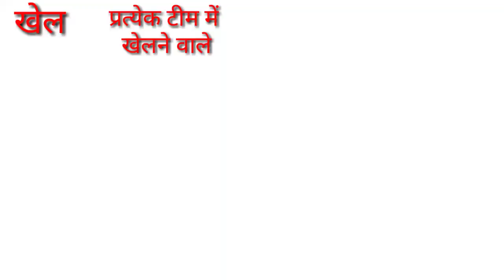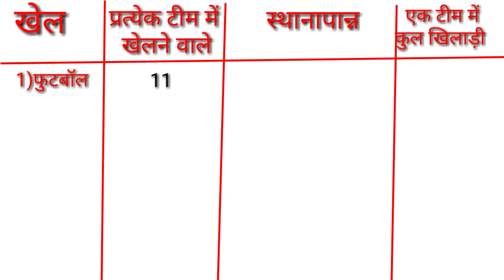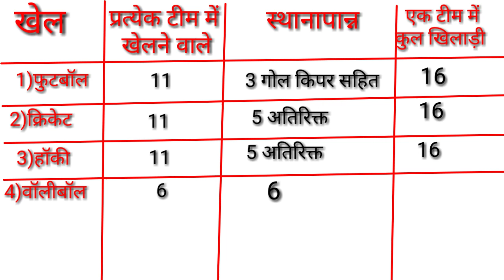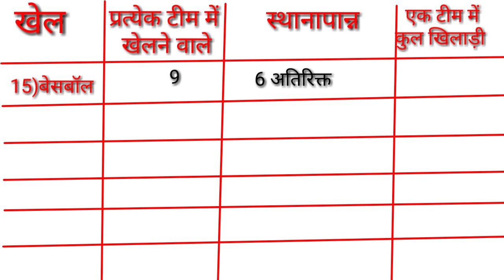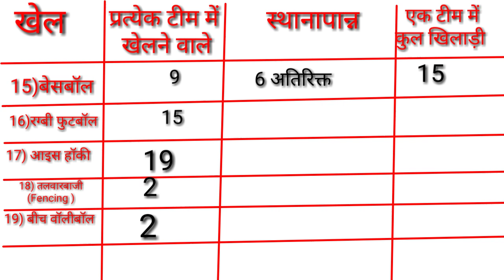किस खेल में कितने खिलाड़ी व स्थानापन्न होते है /how many player and substitute player in all games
Hi

" दोस्तों इस वीडियो में प्रत्येक खेल में प्रत्येक टीम में कितने खिलाड़ी होते हैं, कितने स्थानापन्न खिलाड़ी होते में कुल कितने खिलाड़ी होते हैं | के बारे में बताया गया है "